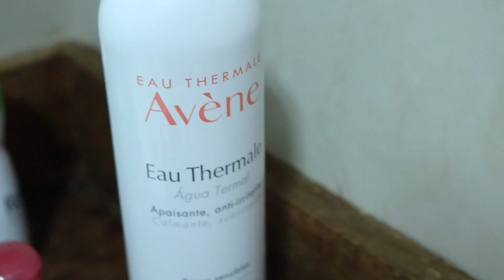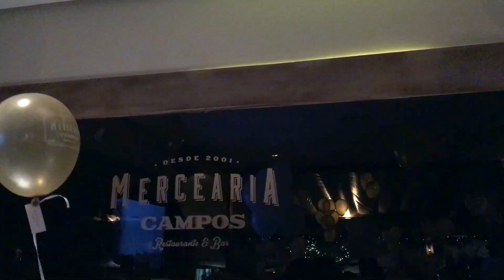VLOG - COMO é o Réveillon em CAMPOS do Jordão | Day Ramos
Vem me acompanhar no Vlog de viagem do meu Réveillon em Campos do Jordão. Vem comigo! ❤️